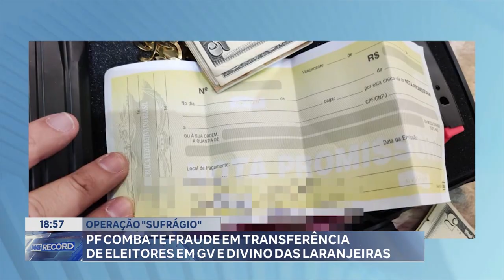Operação "Sufrágio": PF Combate Fraude em Transferência de Eleitores em GV e Divino das Laranjeiras.